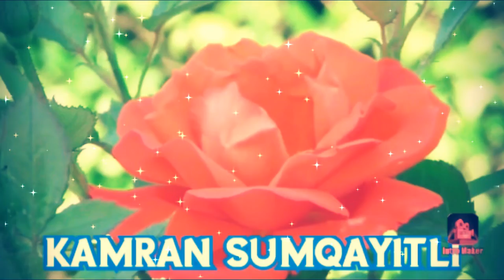Pekines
Tarihçesi
Çin kraliyet ailesinin soylu bir köpeği olarak tanınan bu köpek cinsinin 700 yıl kadar öncesine dayanan bir geçmişi vardır. Bu köpeğin yaklaşık tarihi, Budizm ’in yükselmeye başladığı dönemlerle paraleldir. Aslana benzemesinden dolayı Budizm’in sembollerinden biri sayılan bu köpek Budizm inancında önemli sembol olarak kabul edilmektedir.[1]

Özellikleri
Boyunun küçük olmasına rağmen gözleri boyuna göre daha büyük olan Pekinegez köpeğinin namlu ile gözleri arasında “V” şeklinde olan burnunun kırışık olması, bu köpeğin en önemli belirginliklerinden biridir.[2] Pekinegez köpeklerinin boyu ortalama 13–15 cm. arasındadır, ağırlıkları ise 6–7 kg. arasında değişmektedir.[3] Ortalama yaşam süreleri 12-15 yıl olan bu köpekler, doğru şekilde bakıldığında daha uzun süre yaşayabilirler.[4]
Pekinez
Köpek ırkı
Pekinegez ya da Pekingese, kısa boylu, uzun tüylü ve basık yüzlü bir köpek cinsidir. Çin ırkı köpekler arasında en popüler olanlarından biridir. Tibetan Spaniel cinsiyle yakın akrabadır. Vikipedi
Ortalama yaşam süresi: 12–15 yıl
Kütle: 3,2 – 6,4 kg (Yetişkin)
Boy: 15 – 23 cm (Yetişkin, Omuz başından)
Mizaç: Sevecen, Opinionated, Zeki, Saldırgan, İnatçı, İyi Huylu
Renkler: Beyaz, Siyah, Fawn, Siyah ve Bronz, Krem Rengi, Fawn Brindle, Gri